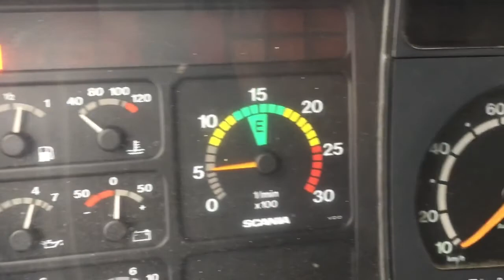Scania 94D snart på Klaravik